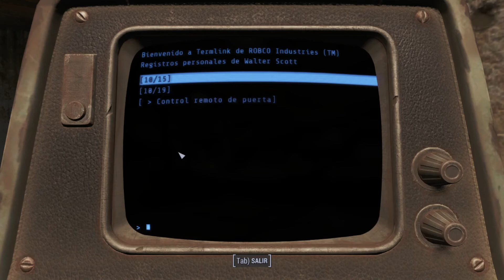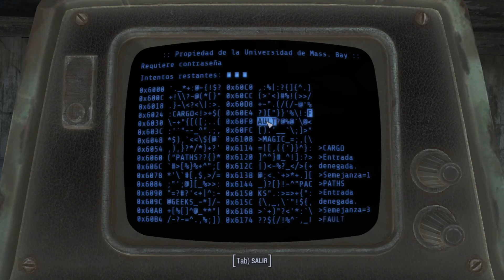Fallout 4 GOTY + 30 mods - Episodio 36